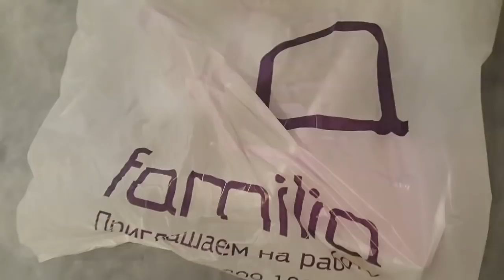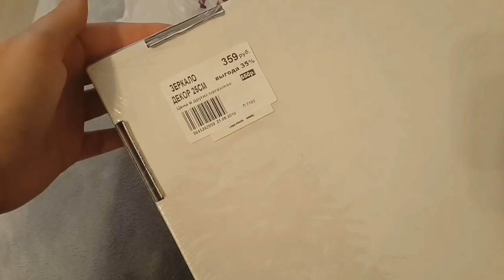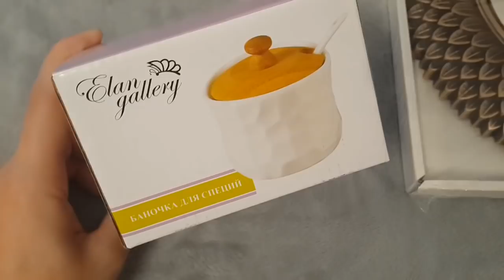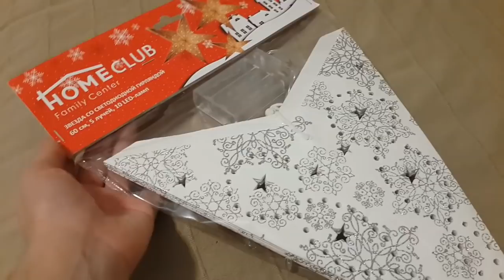ПОКУПКИ/БЮДЖЕТНАЯ НАХОДКА/НАНОШУ Автозагар St.MORIZ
ПРОЧИТАЙ МЕНЯ!✰